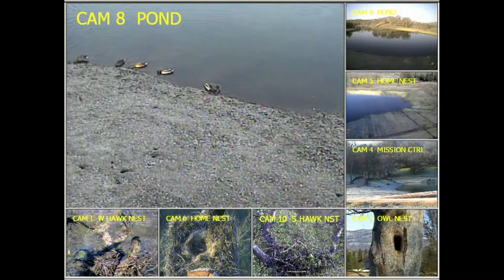EagleCrest 01-14-2013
RT in west nest